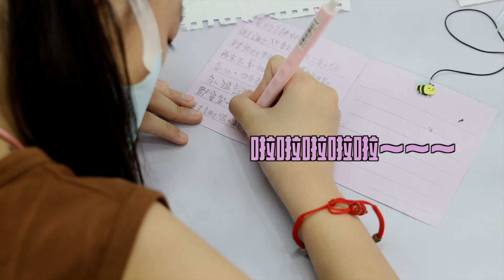網溪國小—童真卡片篇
在天真無邪的小朋友心中，老師們是一個什麼樣的人呢? 對於老師這個職業，小朋友們又有什麼看法呢? 今年的教師月，新北市網溪國小學生又將製作出什麼樣的主題卡片來謝謝老師呢?